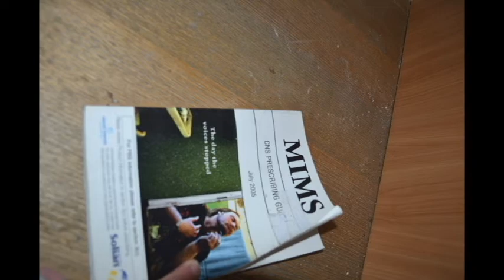Abandoned Retirement Villiage Australia